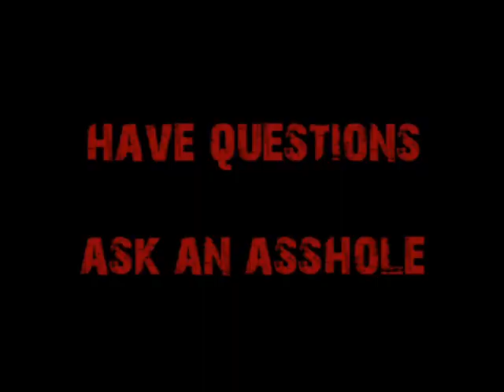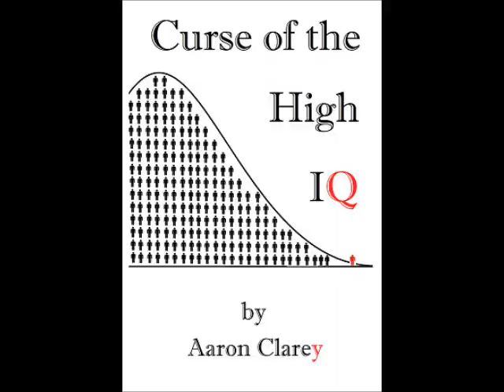Request-Should I Go to Prom?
A young man wants to know if he should go to prom!  Cappy says "meh."